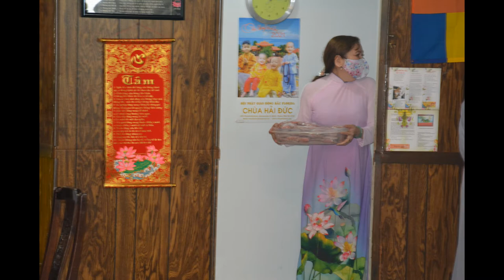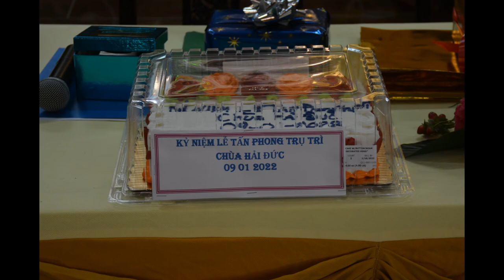Slideshow Hình Ảnh Lễ Ra Mắt Tân Trụ Trì Chùa Hải-Đức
Thành Phố Jacksonville. Florida .USA ,ngày 9 tháng 01 năm 2022..